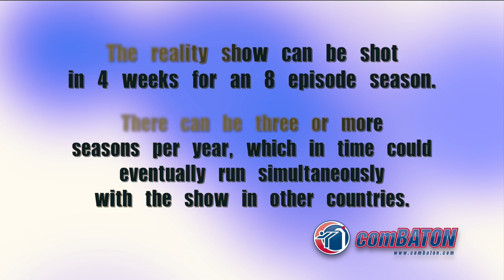ComBATON Reality Show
Trailer for a reality sports show.